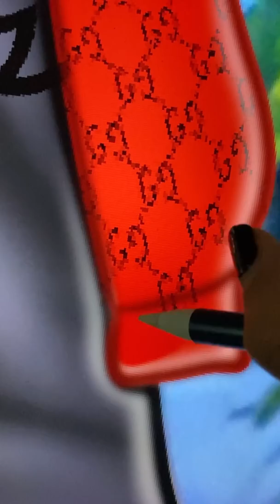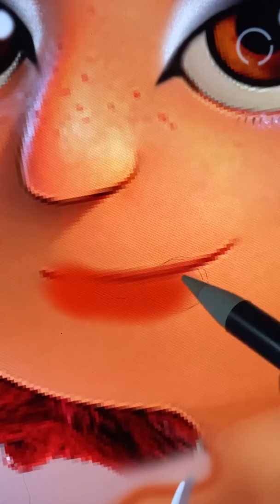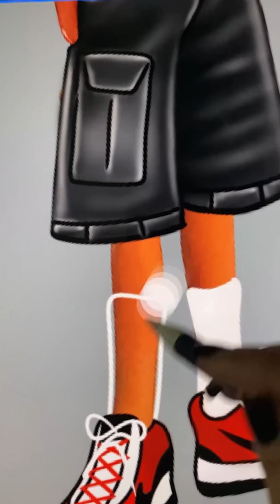Luca Pixar Glow Up - Luca Disney Cartoon Art #2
Thank youuu!!!